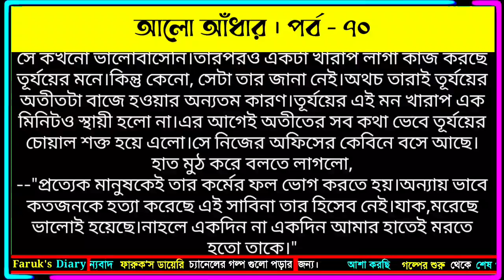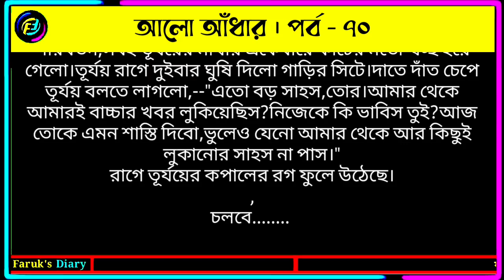আলো আঁধার | পর্ব - ৭০ | ভালোবাসার গল্প | Valobasar Golpo | Faruks Diary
গল্পের নামঃ আলো আঁধার
পর্ব - ৭০

ভালোবাসার গল্প
রোমান্টিক গল্প
প্রেমের গল্প
বেদনার গল্প
Valobasar golpo
Romantic love story
premer golpo
Faruk Media
faruksdiary
faruks dairy
golpo
ভালোবাসার গল্প,
Valobasar golpo,
 love story,

💞. Valobasar golpo. 💞
💞. Premer golpo. 💞
💞. Koster golpo. 💞
💞. Jeboner golpo. 💞
💞. Prem Nibedon. 💞

❤ Thanks For Stay With Faruk's Diary. ❤